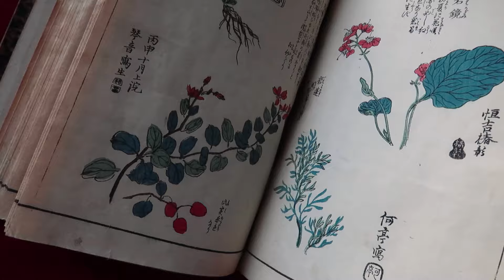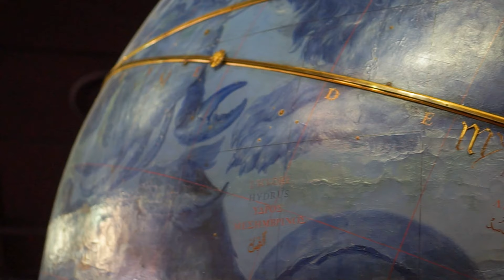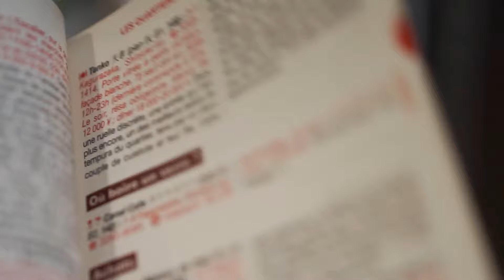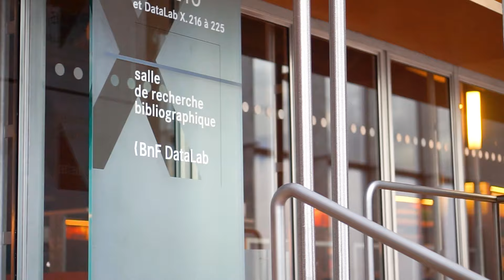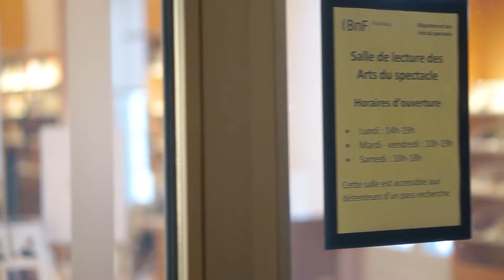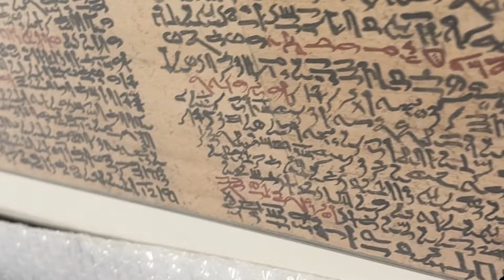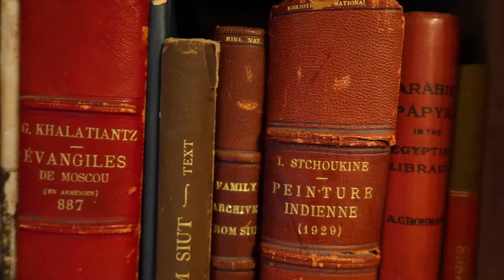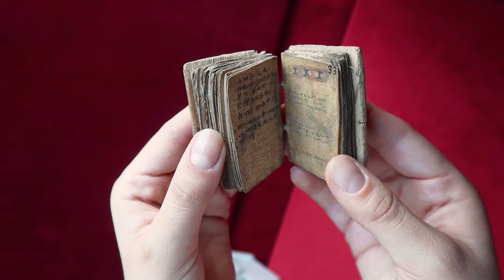J’ai travaillé dans la plus belle bibliothèque de France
Ces deux dernières années j'ai eu la chance de travailler dans la la plus belle bibliothèque de France ! J'y ai fais un métier plutôt inconnu, dont je vous parle aujourd'hui.
Pour les curieux, les amoureux des livres et des bibliothèques, je vous emmènent avec moi dans les coulisses de la BNF.
Passionnée par le spectacle vivant et notamment la danse et le cirque j'ai eu envie de partager l'univers dans lequel j'évolue, de le faire découvrir et de pouvoir y réfléchir ensemble.

Si vous êtes curieux de voir ces découvertes, vous pouvez vous abonner à la chaîne et activer les notifications en cliquant sur la 🔔 Merci d'avance pour vos commentaires, retours et propositions d'idées pour faire évoluer ce projet.
TIMECODES:
00:00 : Introduction
01:08 : comprendre la BNF
02:05 : variété des collections et Globes de Coronelli
02:57 : le dépôt légal
04:27 : mes débuts à la BNF
05:11 : qui vient à la BNF et comment
06:36 : l’univers de la recherche
09:40 : pour le grand public
10:40 : l’incroyable organisation de la BNF Francois-Mitterand
13:08 : Richelieu, histoire de la BNF
14:42 : les départements de Richelieu
14:58 : les Manuscrits et leurs richesses
19:40 : mon métier à la BNF
22:15 : les gants à la BNF ?
24:05 : un travail en équipe, mon ressenti
27:02 : ce qui a été moins drôle
30:20 : les éléments si satisfaisants de ce travail, la manipulation des documents
31:40 : quelques manuscrits que j’aime particulièrement
36:52 : Conclusion
Suite au harcèlement, j'ai fait violentomètre en format A4, et je souhaite le rendre disponible vous pouvez le télécharger ici et l'utiliser n'importe où gratuitement

Toutes les musiques sont de Felix Rösch dont j'adore le travail, sauf celle durant la présentation des manuscrits qui est de Jean-Michel Blais, qui fait également beaucoup de bien à mon petit coeur avec ses musiques.
Merci à la BNF pour cette expérience inoubliable, à mes collègues qui ont été, pour la grande majorité, une compagnie merveilleuse ces dernières années. Merci d'autant plus à Janna, qui m'a aidée à filmé certains plans, et fais la photo de miniature, et à Jocelyn, qui a revérifié une grande majorité de la vidéo, en m'aidant à corriger certains éléments.
Merci à toi d'être là, belle journée 🌻📚